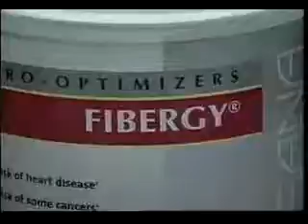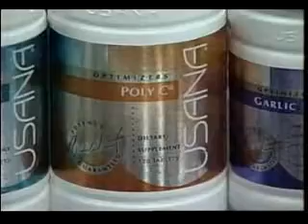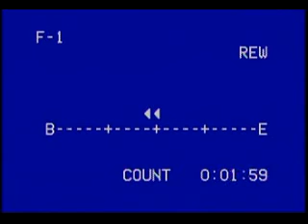Fox 29 News On Usana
- Watch USANA being featured at Fox 29 News and what users have to say about our products.